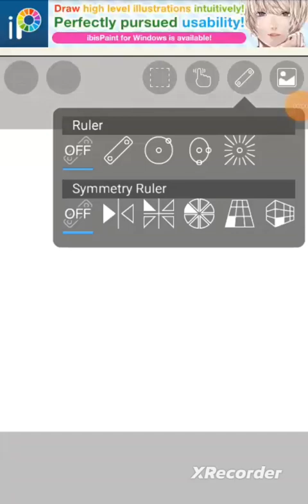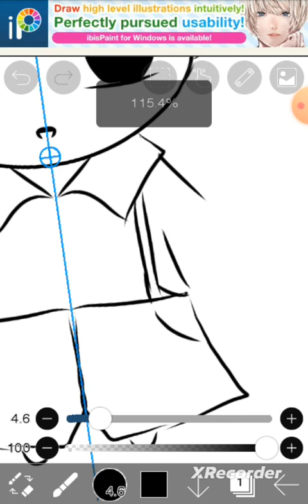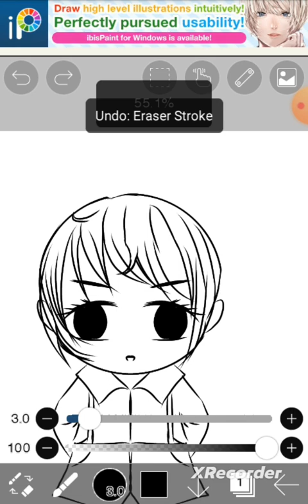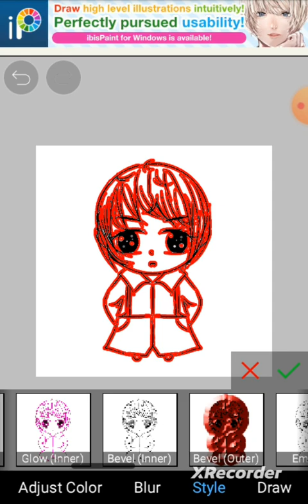[Quick Tutorial] How to draw chibi in ibis Paint X.